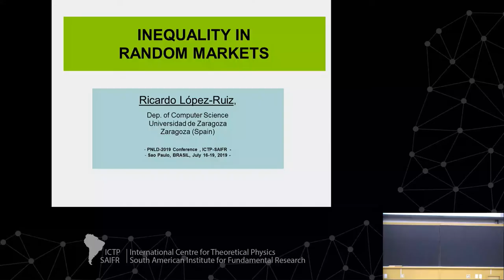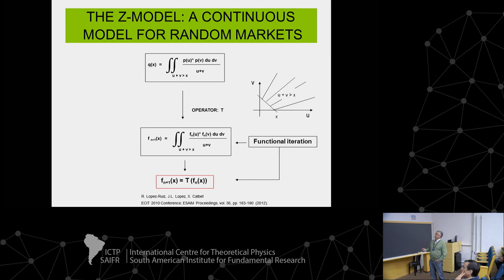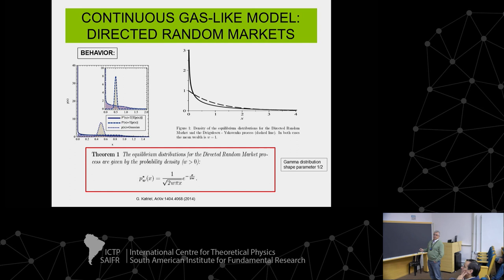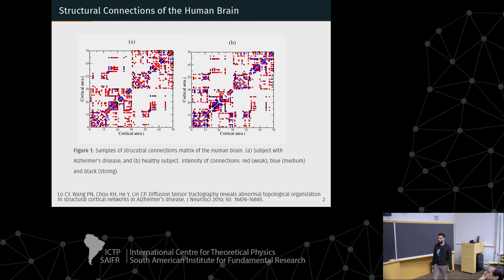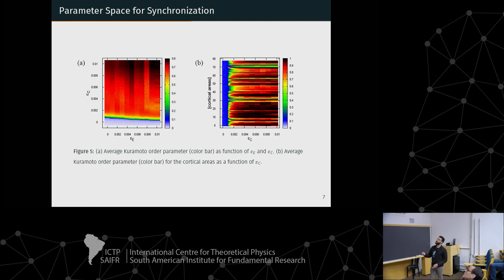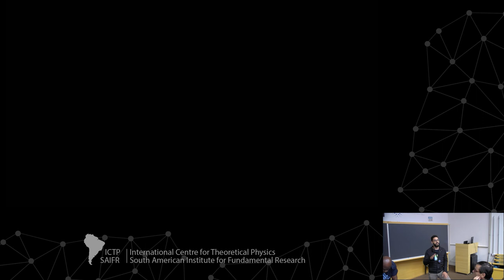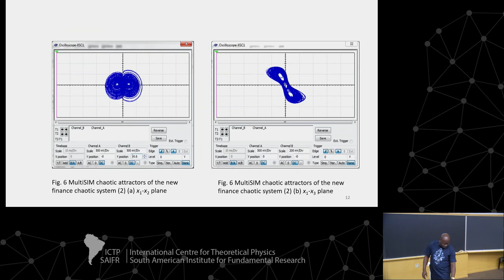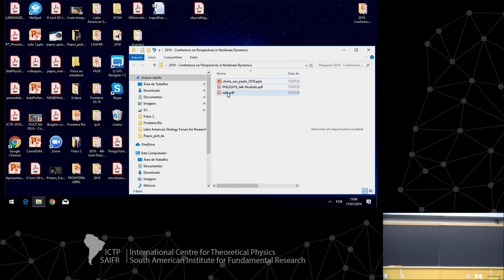Conference on Perspectives in Nonlinear Dynamics Day 2 (3 of 4)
Conference on Perspectives in Nonlinear Dynamics

Speakers:

- Ricardo López-Ruiz (University of Zaragoza, Spain): Inequality in Random Markets

- Fabiano Ferrari (Universidade Federal dos Vales do Jequitinhonha e Mucuri, Brazil): Suppression of Synchronization due to Delayed Feedback Signals in Neural Networks

- Babatunde Idowu (Lagos State University – Ojo, Nigeria): A New Chaotic Finance System: Its Analysis, Control and Synchronization